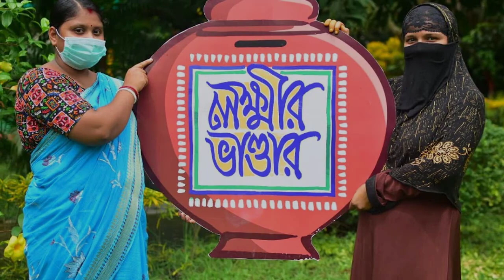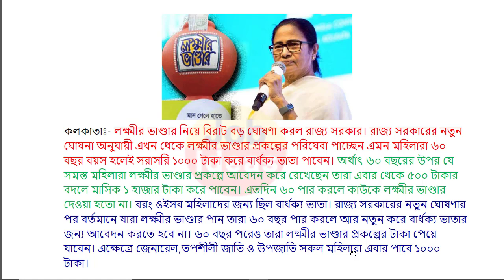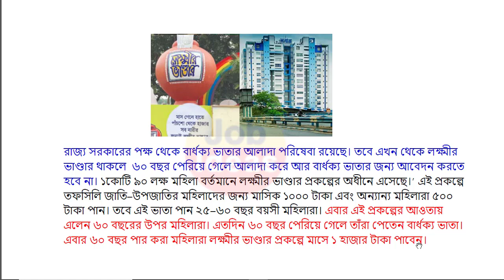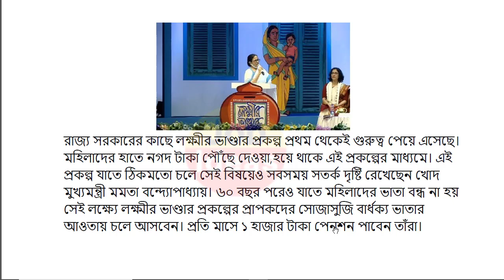Lokkhi Bhandar July Payment Double | Lokkhi Bhandar Today News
লক্ষীর ভান্ডার
লক্ষীর ভান্ডার
lokkhi bhandar
lokhir bhandar